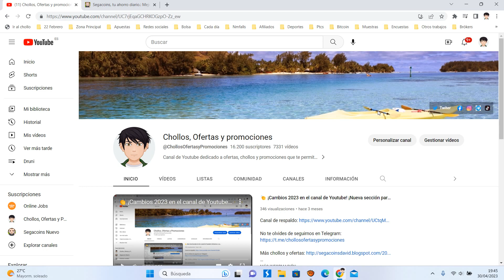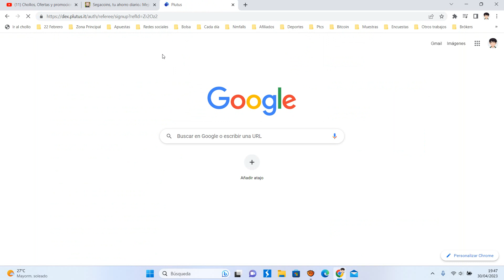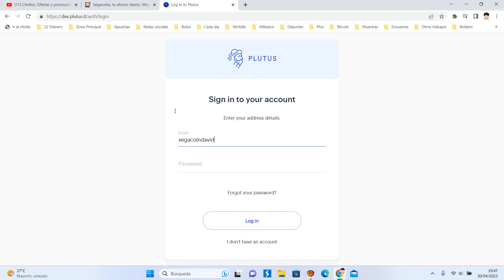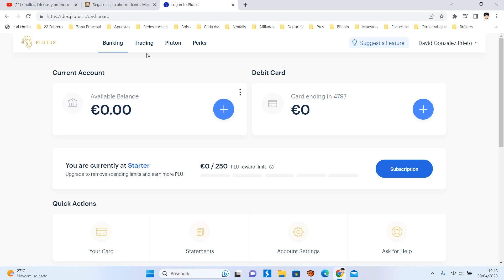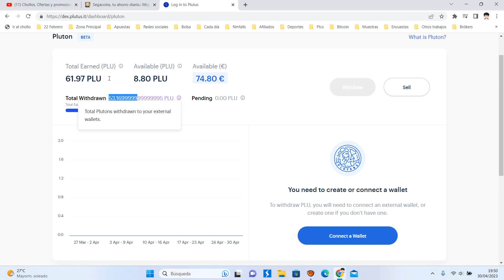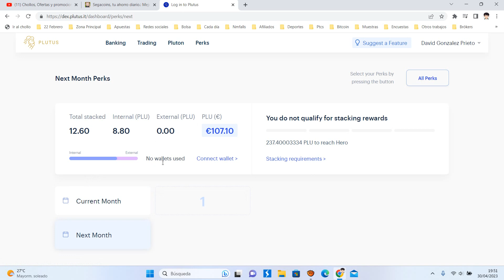💰 Tarjeta Plutus + 10$ GRATIS +10$ por amigo | Tutorial Mayo 2023 | Invitación + Opinión 💰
Tienen una tarjeta con múltiples ventajas, de las cuales la más importante es que te dan 3% de devolución en cada compra sin hacer absolutamente nada, en un límite de 250 euros de gasto mensuales.

Si usáis mi enlace de referido ganaréis 10$ en PLU, el token de la plataforma.

Hay varios niveles de staking y cada uno tiene sus ventajas.

Para ganar la recompensa de 10$ en PLU + dinero por vuestras compras solo tenéis que seguir los siguientes pasos:

1️⃣ Únete con mi enlace

2️⃣ Pide la tarjeta. ¡Es gratis! Antes costaba 10 euros. ¡Aprovecha!

NOTA: Te pedirán que la recargues con 20, pero puedes gastarlos en lo que quieras o sacarlos con Verse/Revolut.

3️⃣ Haz un gasto con ella en los primeros 30 días.

¡Y ya está! Tan fácil como eso.